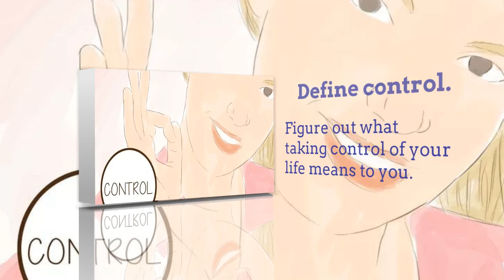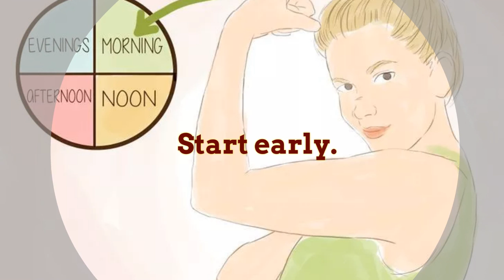How To Take Control Of Your LIFE / Tips To Control Your LIFE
In this video we have given tips how to take control of your life . In the first part we discuss to change your life by changing your thinking. In the second part you will know how to take control of your life by changing your lifestyle. And in the end you will know being productive will help to control your life.